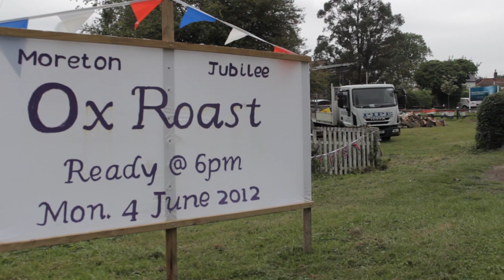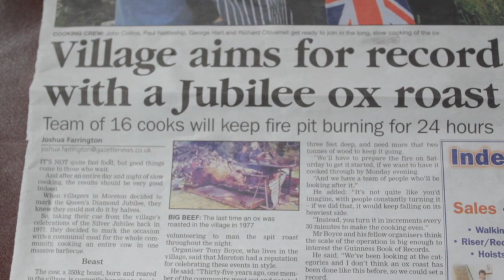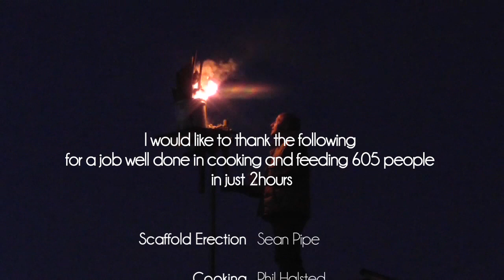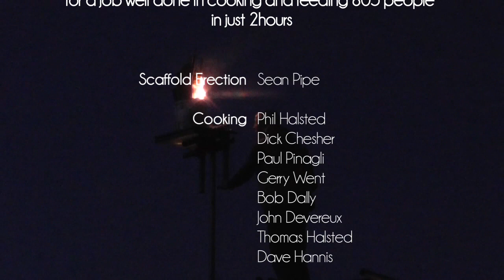Moreton Ox Roast (Jubilee) 2012